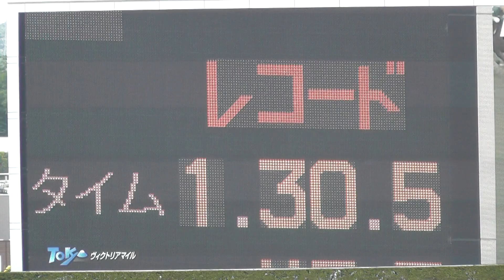競馬 THE予想 2020関屋記念 小倉記念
THE予想
2020年8月16日(日）
関屋記念、小倉記念
新潟・小倉・札幌、3場後半4レース
プラス新潟7Rの計13鞍予想してみました
新潟　本命一覧
9R　 11番オーバーディリバー
10R　1番カリンカ
11R　1番プリモシーン
　相手
　11番クリノガウディー
　16番グルーヴィット
　17番サトノアーサー
12R　10番キングドンドルマ

小倉　本命一覧
9R　 15番クーファウェヌス
10R　9番カセドラルベル
11R　4番アウトライアーズ
　相手
　11番サトノルークス
　14番ランブリングアレー
12R　7番サンキュー

札幌　本命一覧
9R　 4番ガンケン×7番メイショウヒバリ
　 　※9Rのみワイド
10R　9番フジノロケット
11R　6番エイティーンガール
12R　10番ケルンキングダム

※オマケ予想
新潟7R
本命　10番ヘライア
相手　2番ギャラクシーソウル
　　　3番ナーラック